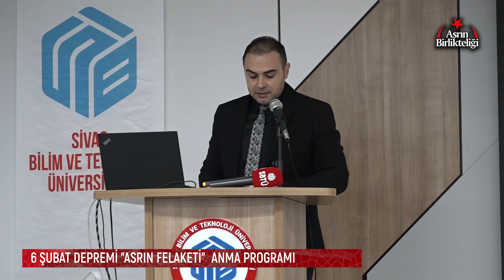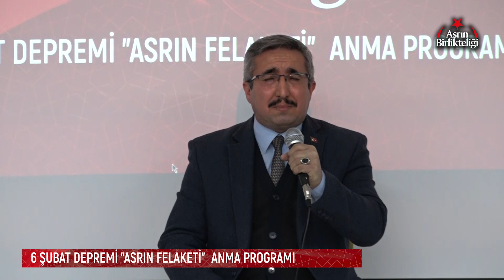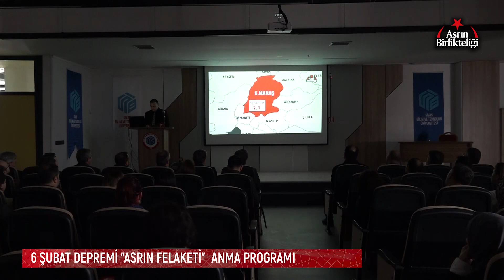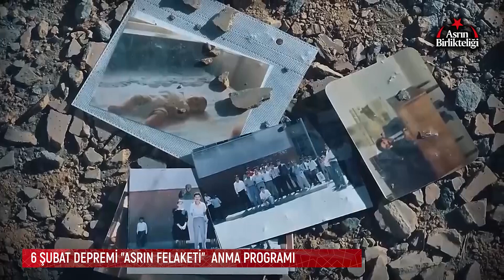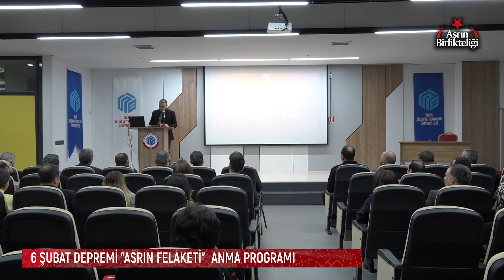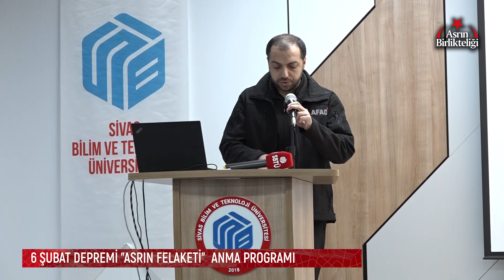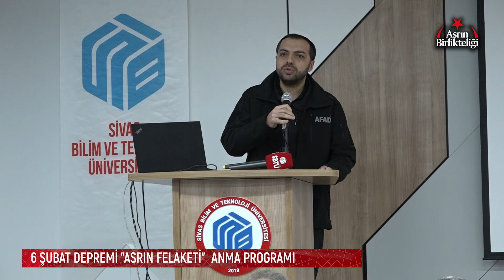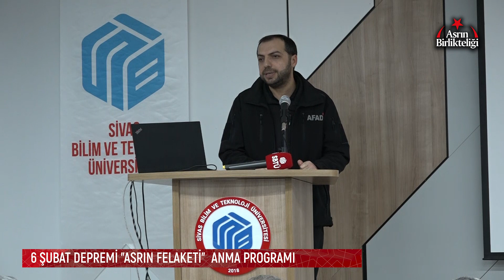06 Şubat Depremi "Asrın Felaketi" Anma Programı